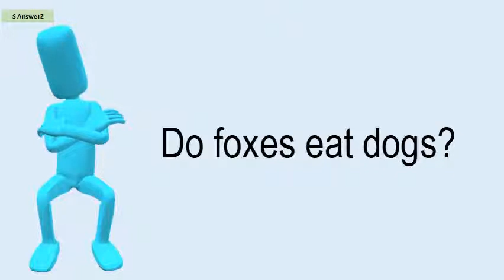Do Foxes Eat Dogs?